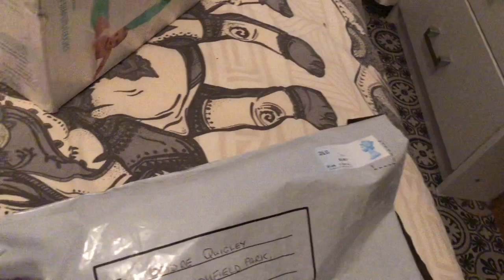Message From Nana, Journey For Sale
This video contains dolls
deirdresrebornsandlupuslife on Instagram